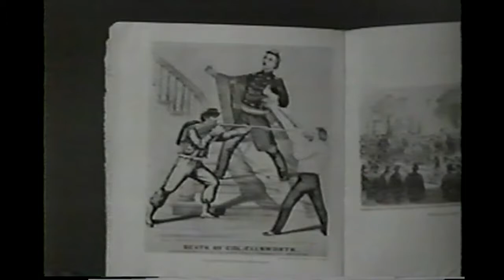The Big Picture- The Red Bull Story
Find out role of the 34th Infantry Division, Red Bulls at the Iowa Gold Star Military Museum.